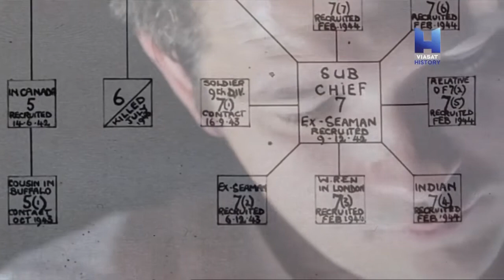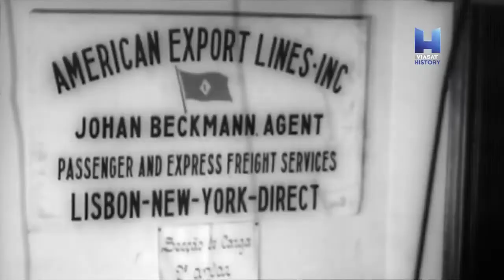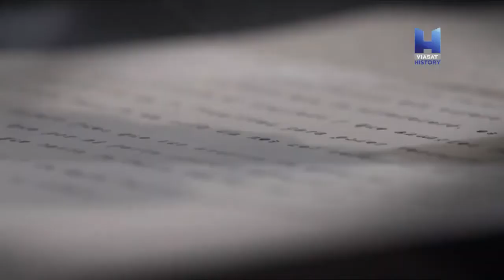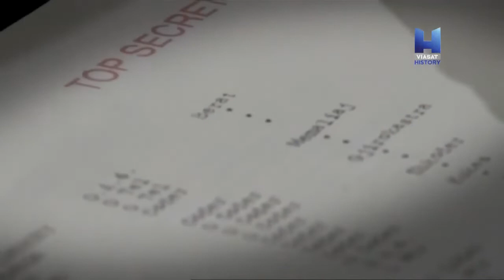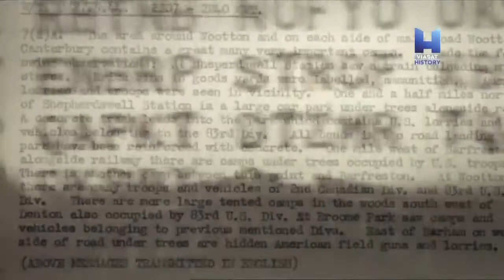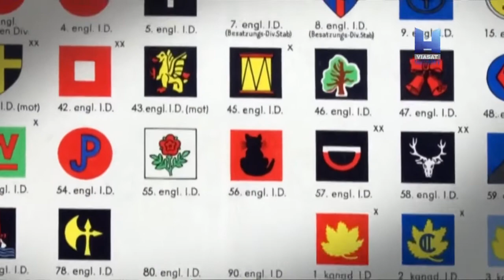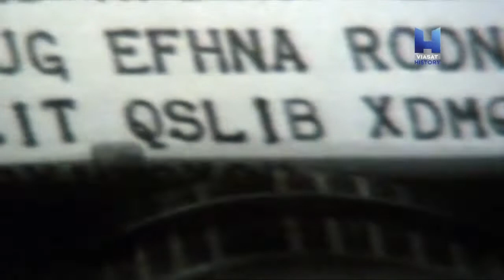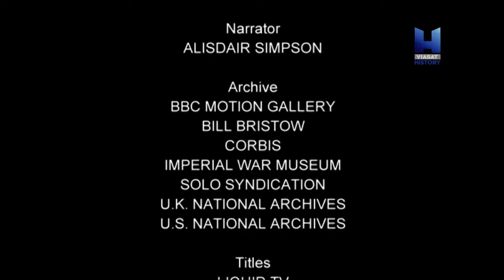[Тайная война] Агент Гарбо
Страна - США
Год - 2011
Режисер - Серена Дэвис, Мартин Хьюз, Ник Ааронс

Вторая мировая война. Начиная с 1940 года в Англии создаются несколько десятков воинских и диверсионно-разведывательных групп по национальному признаку: пехотные батальоны, разведгруппы, диверсионные группы, эскадрильи, десантные группы и т.д. А так же улучшена внутренняя разведка, SAS, спецслужбы и прочее.

С 1940 по 1944 год до тех пор пока не был открыт второй фронт, шла тайная война на территории оккупированной противником, нацистам не давали покоя чехи, поляки, евреи, французы, они организовывали сопротивление, саботаж на заводах, убивали немцев, совершали покушения на нацистских главарей по всей Европе, вели разведку и участвовали в боевых действиях.  Вся их деятельность была направлена на уничтожение освобождение Европы и уничтожение Гитлеровской Германии. Именно про эти малоизвестные но очень увлекательные эпизоды истории и рассказывают 13 длинных документальных лент.

12 серия. Агент "Гарбо"

Испанец Хуан Пужоль работал на британскую разведку. Он создал воображаемую сеть шпионов и снабжал немцев дезинформацией, изготавливал поддельные документы, которые ложились на самого фюрера, включая неверные сведения о высадке союзников в Нормандии.